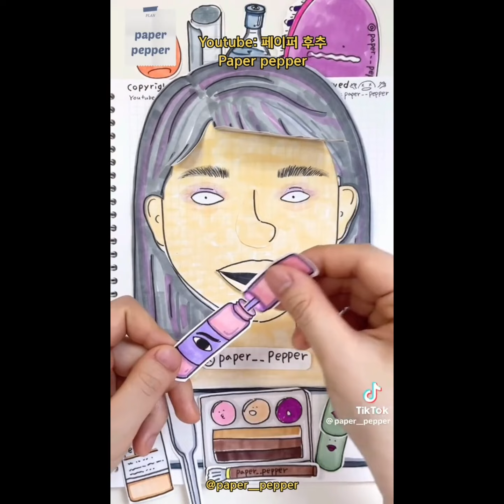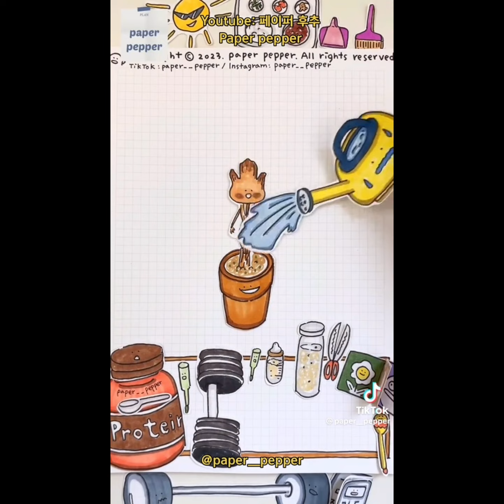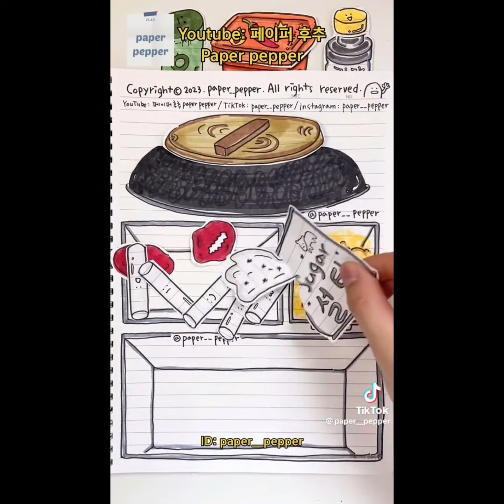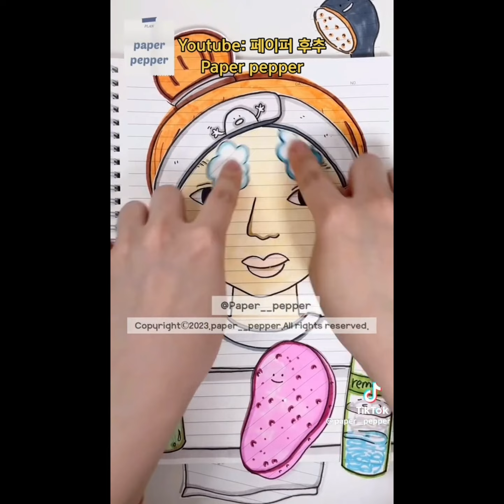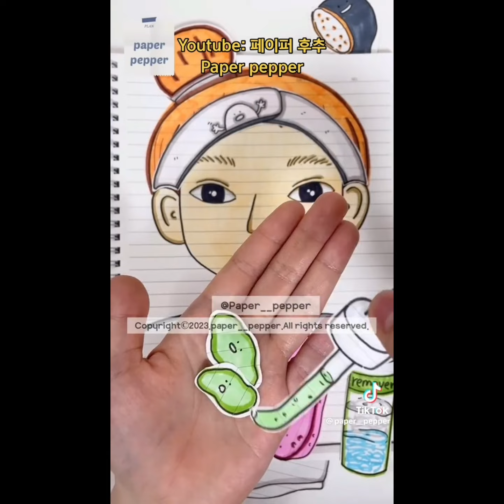ASMR Con Papel Muy relajante #1